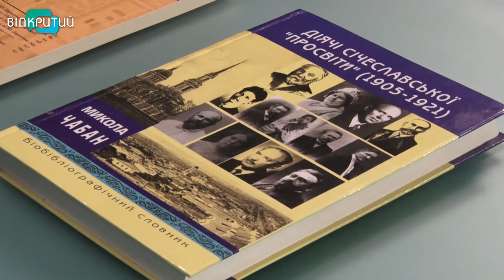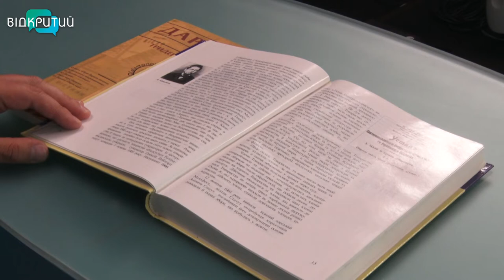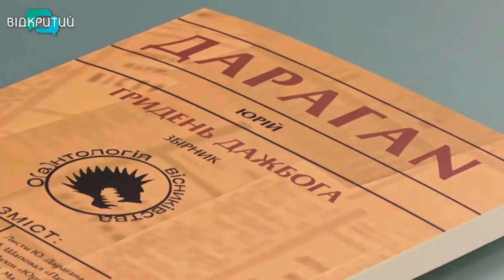Українська – без бар’єрів. Громадська організація «Січеславська Просвіта» поновлює уроки солов’їної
Українська – без бар’єрів. Найстаріша громадська організація України «Січеславська Просвіта» поновлює уроки солов’їної. Вперше вона їх провела більш ніж сто років тому. Востаннє української там навчали ще на початку 20-го століття. Наразі курси поновили. Про мовний івент сьогодні в ефірі новин говоримо з головою «Січеславської Просвіти» Сергієм Тютюнником.